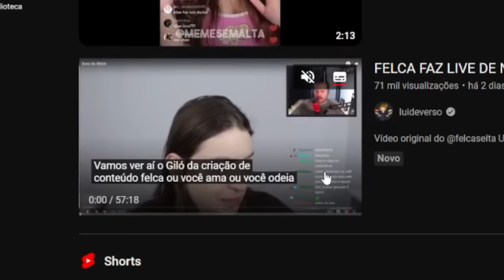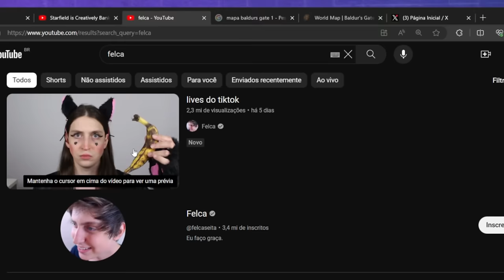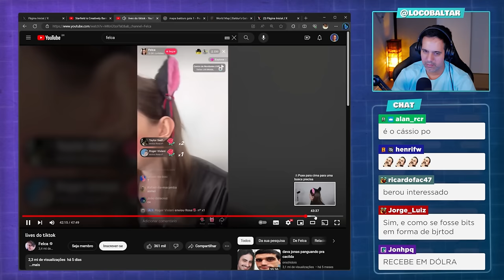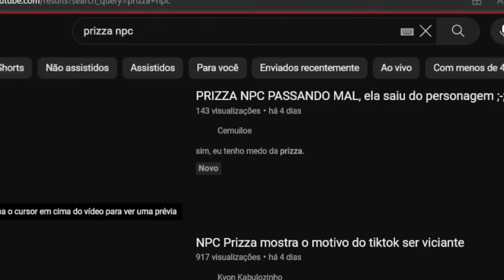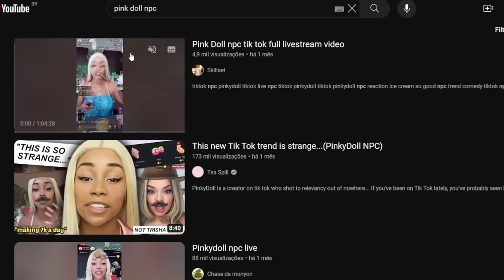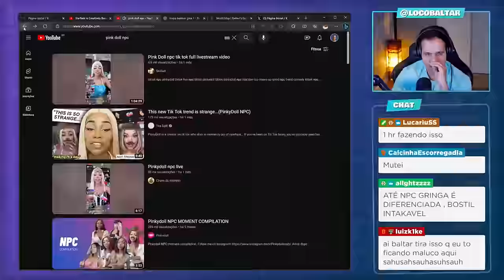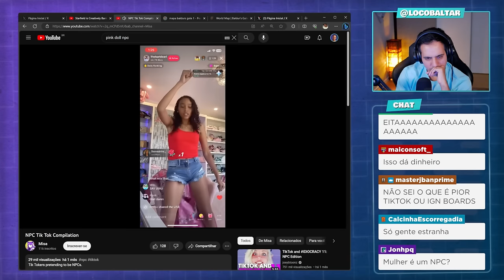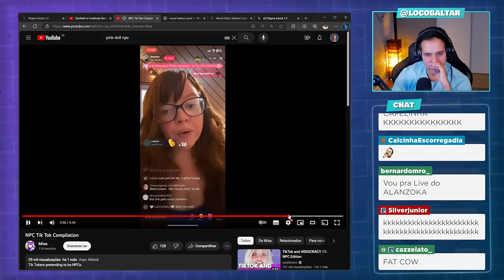DESCOBRINDO O PERTURBADOR MUNDO DAS LIVE DE NPC NO TIKTOK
Corte retirado das lives reagindo a pertubadora moda das lives de NPC no tiktok.

✅ Grupo de promoções no Telegram